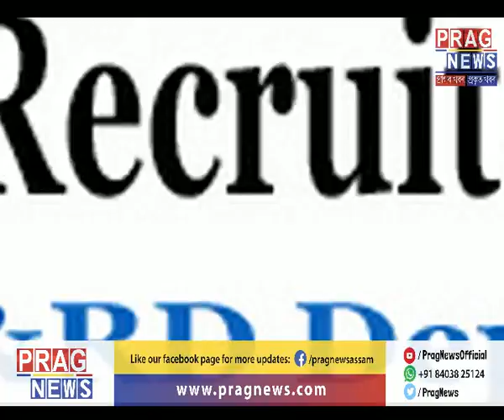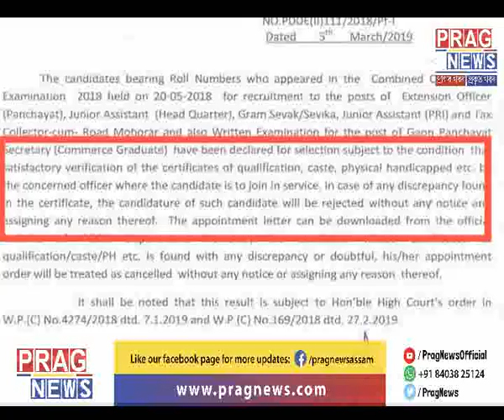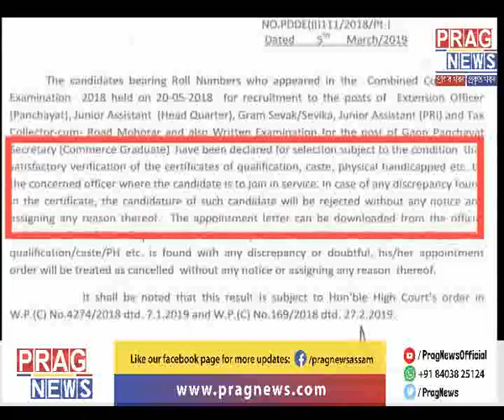AASU protest against P&RD scam | Questions raised against Sonowal Government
AASU expressed their displeasure against the P&RD scam, questioning the Sonowal govt. and protesting against it. Watch the full clip to know what went down.